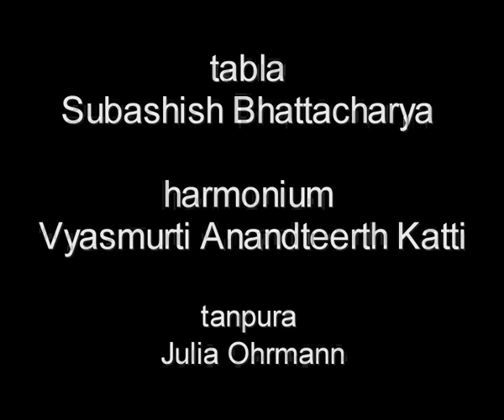Kaushiki Chakrabarty - Multani (final section)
Embedding the clip is of course ok, BUT otherwise no further use, no copying and no publication of this material is allowed without my permission. Kaushiki Chakrabarty in the final stages of raag Multani. Concert in The Royal Tropical Institute in Amsterdam, The Netherlands, April 15th, 2007.
tabla: Subashish Bhattacharya ; harmonium: Vyasmurti Anandteerth Katti ; tanpura: Julia Ohrmann.
Video footage provided by Michiel Burger. Soundmix (mono) for this video: Pieter de Rooij.
Copyright of this video: Pieter de Rooij, Tonal Ties Productions.